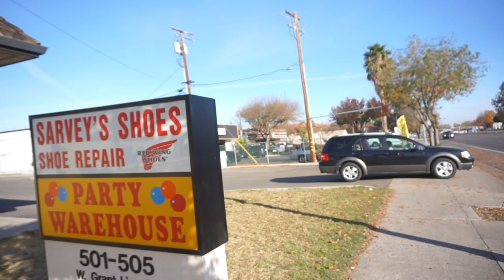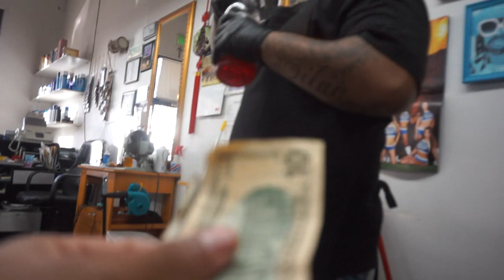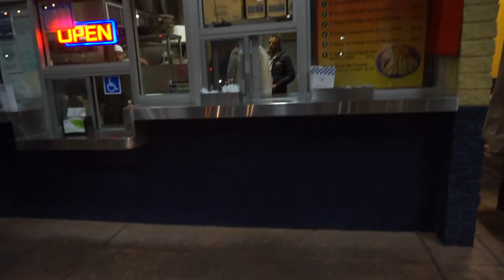A DAY IN A LIFE AT THE BARBERSHOP VLOGMAS 3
NEED THAT HAIRCUT...HOLLA AT MY BRO IF YOU IN THE TRACY AREA. HIS IG: JONSILAN your moms favorite barber hahaha

My Camera
Ring light

New things to the CHANNEL!  ACTING VIDEOS THIS WHOLE WEEK!!!

My Camera
Ring light